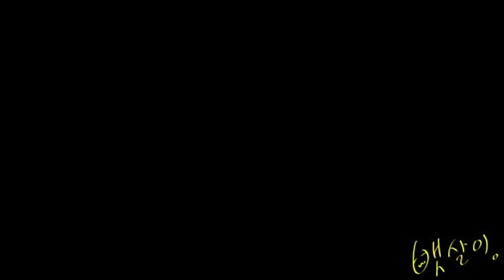111231 SNSD Funny Moment @ Gayo Daejun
111231 SNSD Funny Moment @ Gayo Daejun